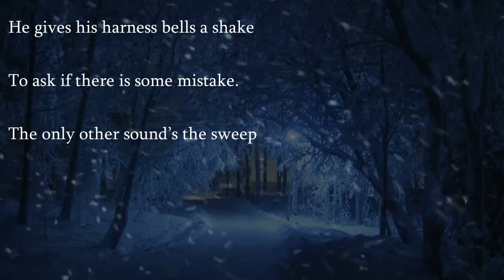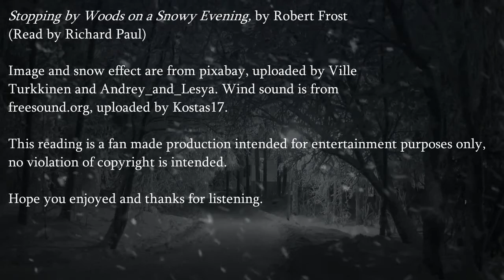Stopping by Woods on a Snowy Evening by Robert Frost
I miss the woods, and the cities, and a great many other things. Anyway, here's a classic poem by Robert Frost, I suspect you know at least part of it already.

no violation of copyright is intended.

Take care